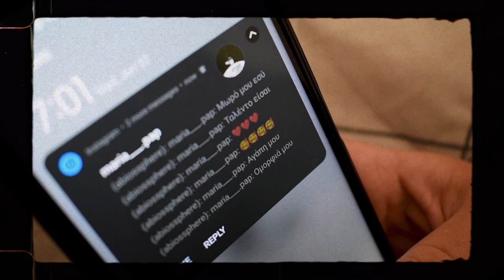Abio - Esy (Official Music Video)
Produced By Abio
Lyrics By Abio
Recorded at Black Card Studio
Mixed & Mastered By Abio
Cover By Abio

From The Album "Rologia & Alysides"

A Film By Dark Frame Visuals
Directed By Abio, John Moulakakis & Eugine Lazareva
Filmed By John Moulakakis & Tilemachos Triantopoulos
Edited By Abio
Script By Alex Kornarou
Color Grading By Abio
Produced By Black Aces ATH

Reposting by other users is prohibited